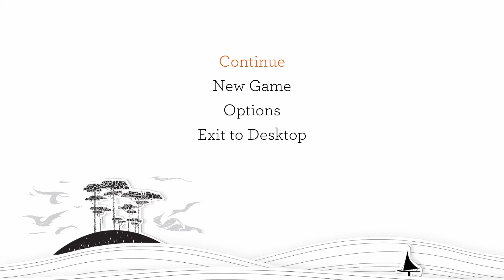Blackwood Crossing - Gameplay Walkthrough Trailer (Official)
Game: Blackwood Crossing